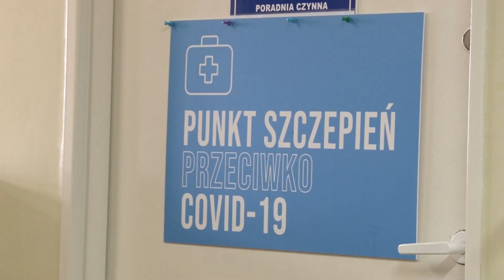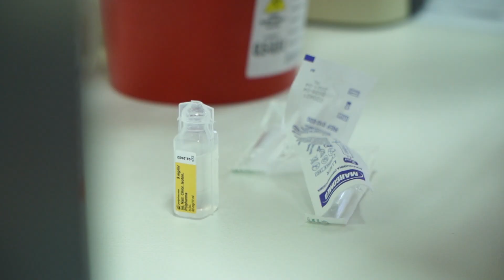Wkrótce szczepienia przeciw COVID-19 dla najmłodszych dzieci